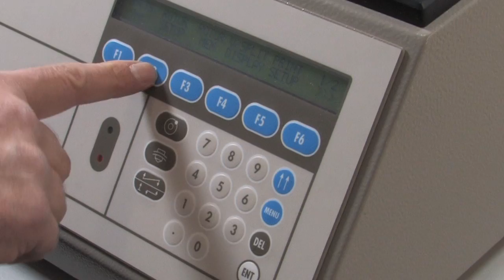Super Precision Gyroscope Learn more at